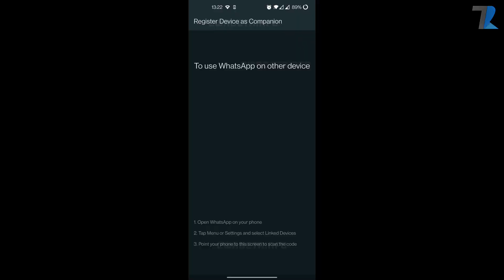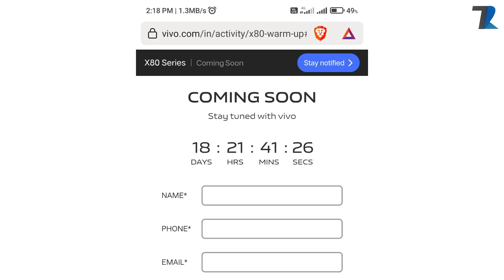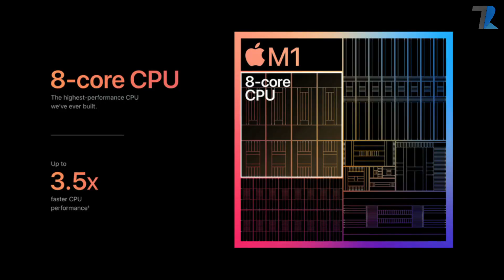Tesla Phone Launch😲,Smartphone India Bad News,,WhatsApp India Update,SD 7 Gen 1😍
News Covered - Tesla Phone Launch😲,Smartphone India Bad News,Qualcomm Mega CHIP,WhatsApp India Update,SD 7 Gen 1😍
Timestamps
00:00 Introduction & Legendary Shayari !
01:39 OPPO Reno 8 With SD 7 Gen 1 [Full Specs Leak]
02:24 WhatsApp New DEV MANUS Update
03:18 vivo X80 India Launch Date
03:54 Tesla Smartphone Launch Leak
04:51 India Manufacturing Good News !
05:38 Qualcomm vs Apple [BIG WAR]
06:24 Smartphone Price Hike India
07:28 Facts